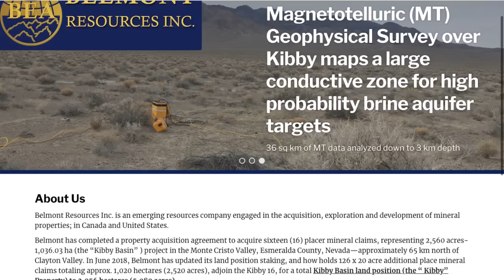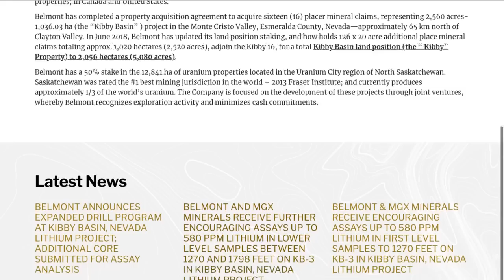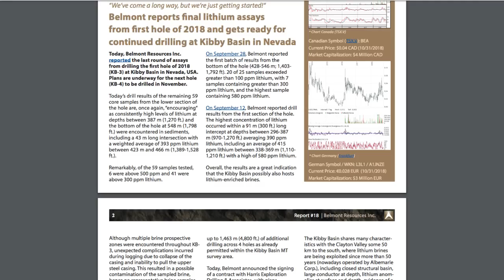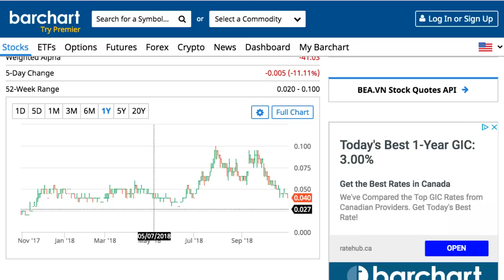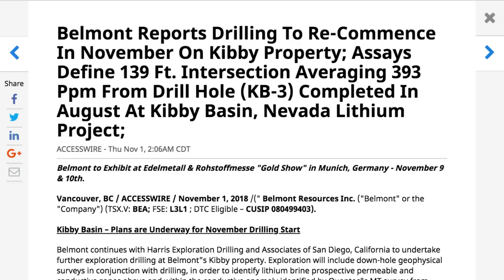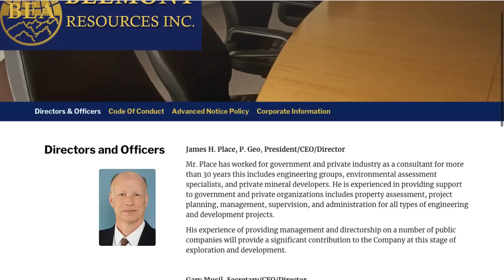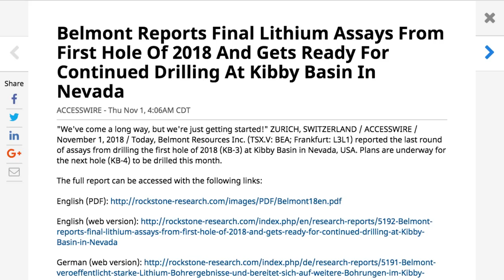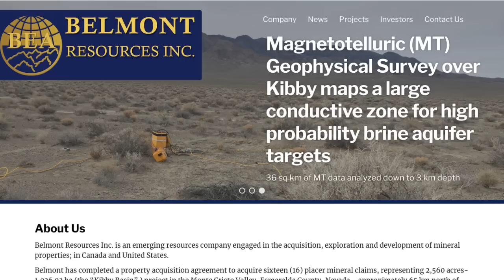Belmont Resources Inc. (TSX.V: BEA; Frankfurt: L3L1) Reports Final Lithium Assays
Belmont Resources Inc. (TSX.V: BEA; Frankfurt: L3L1) Reports Final Lithium Assays - RICH TV LIVE - November 1, 2018 - Today, Belmont Resources Inc.
reported the last round of assays
from drilling the first hole of 2018
(KB-3) at Kibby Basin in Nevada, USA.
Plans are underway for the next hole
(KB-4) to be drilled in November.
Today’s drill results of the remaining 59
core samples from the lower section of
the hole are, once again, “encouraging”
as consistently high levels of lithium at
depths between 387 m (1,270 ft.) and
the bottom of the hole at 548 m (1,798
ft.) were encountered in sediments,
including a 43 m long intersection with
a weighted average of 393 ppm lithium
between 423 m and 466 m (1,389-1,528
ft.).
Remarkably, of the 59 samples tested,
6 were above 500 ppm and 41 were
above 300 ppm lithium.

Rich TV's company profiles and other investor relations materials, publications or presentations, including web content, are based on data obtained from sources we believe to be reliable but are not guaranteed as to accuracy and are not purported to be complete. As such, the information should not be construed as advice designed to meet the particular investment needs of any investor. Any opinions expressed in Rich TV reports company profiles or other investor relations materials and presentations are subject to change. Richard De Sousa was compensated $400 by 10397610 Canada Inc. for digital advertising (Belmont Resources Inc.).